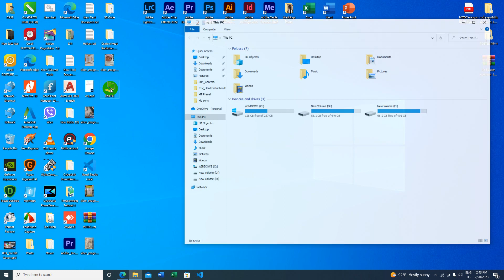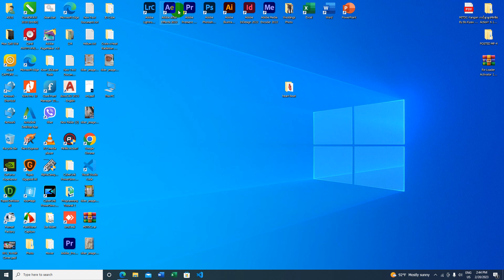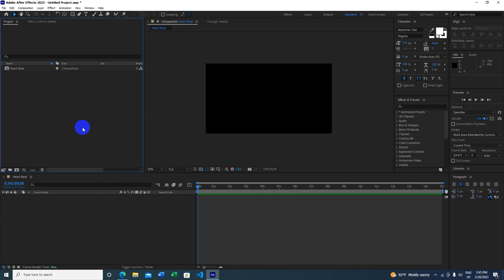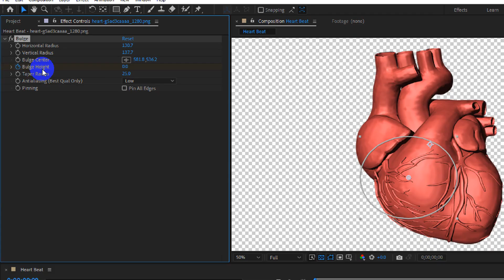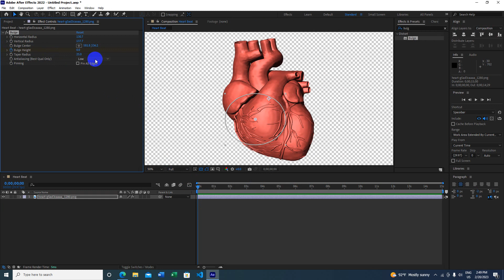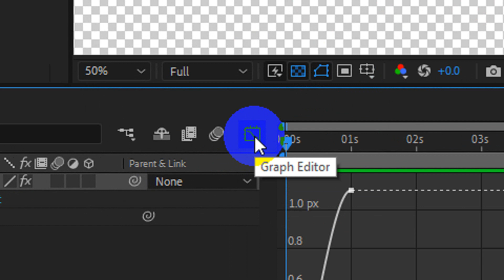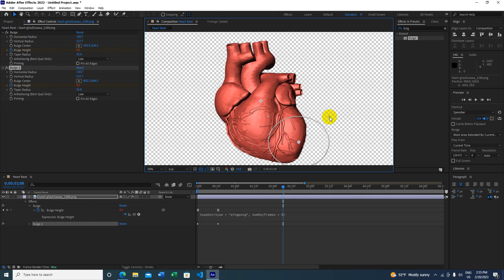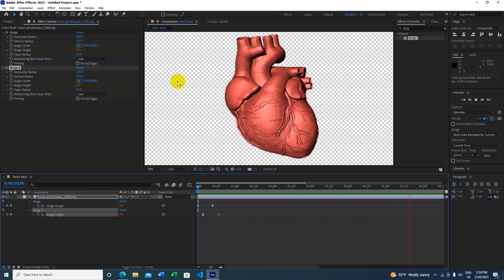How to Make Heartbeat Effect in After Effects CC 2023 | Bo Kyaw Win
လက်မထောင်ခဲ့ဖို့လဲ မမေ့နဲ့နော်. အားလုံးကိုကျေးဇူးတင်ပါတယ်။

ကိုဘိုကျော်ဝင်း
MITDC_YANGON
ရန်ကုန်၊မြန်မာ။